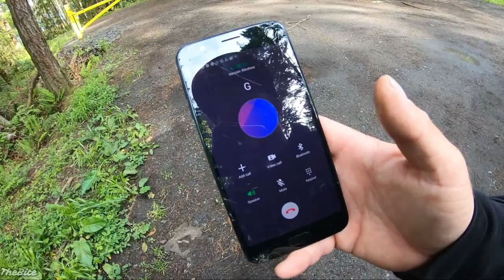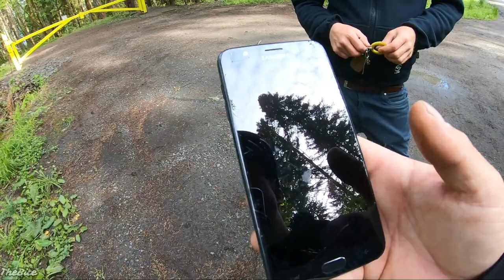Trout Fishing in the Dingy Boat - Dexter Res.- Oregon Fishing- TheBite2020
Trout Fishing by Dingy Boat -  Dexter Res.- Oregon Fishing- TheBite2020
Hey Happy Anglers.
On today's adventure of TheBite ... We almost didn't get on the water, boat ramps being closed and high winds
made for a tricky day, but we found a secret little spot to launch and then the bite was on!!
Big rainbow trout, lots of pike minnow, and a little friendly fishing tournament to boot.
A few hours of crushing fish and having fun, the trolling motor when down on us, and we we're dead in the water...
After all that trouble get on the water we almost never got off it...
See how we eventualy did with the help of a few homies by watching til the end.

Big shout out to Nick and Garret for joining us on the water, you'll be seeing more of them and the crew...

Nothing really there yet but all and any support is super appreciated, and perks are coming!!

Shout out to DJ Pumpkin, We miss ya bud...

Gear We Recommend and/or Use
WEIGHTS

SWIVELS
20 Pack Fishing Ball Bearing Swivel with Coastlock Snap, High Strength Copper and Stainless Steel,

LURES
Wedding Ring Lures:
Wedding ring spinners-
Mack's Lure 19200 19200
Mack's Lure 09150 Wedding Ring